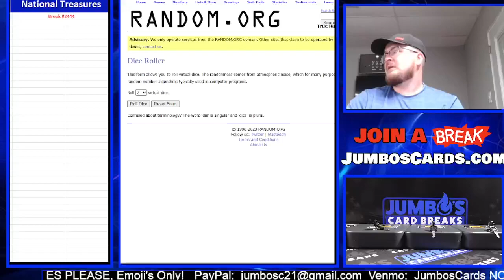BREAK #3444 National Treasures Part 1